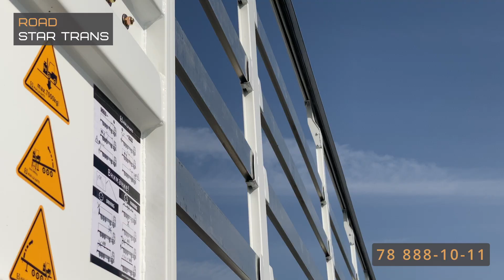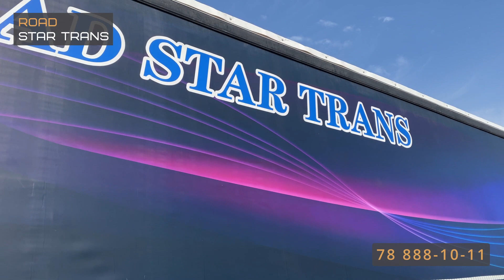ЯНГИ ТЕНТОВКА!!! ROAD STAR TRANS дан янги тентовкали полуприцеп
Road Star Trans — Rasmiy diler
🚛 Поставка любой 🚜🚘🛻 спец-техники,  обородуования из Китая